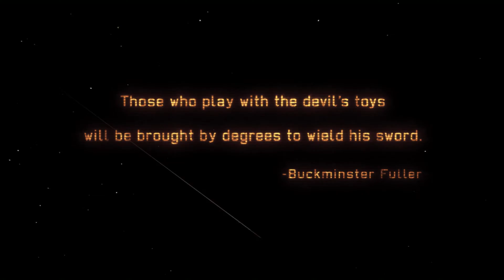X-Com Enemy Within - First Steps #1 - Good luck, commander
Game: X-Com Enemy Unknown / Enemy Within
Developer: Firaxis Games
Publisher: 2K Games